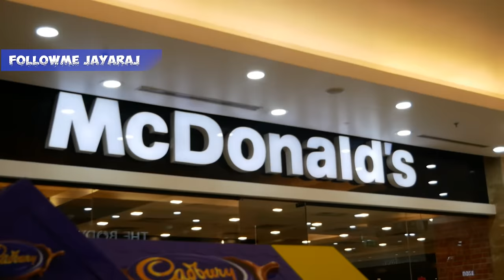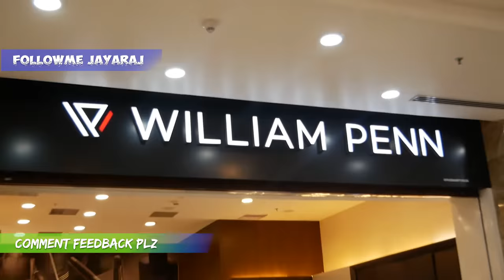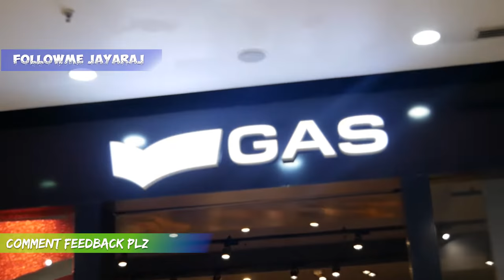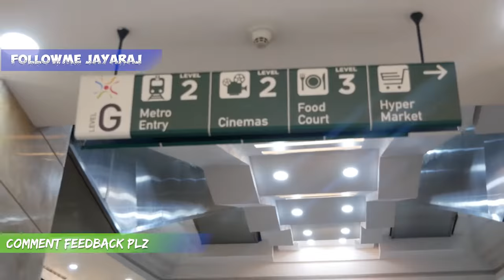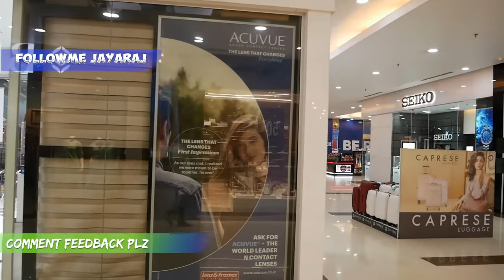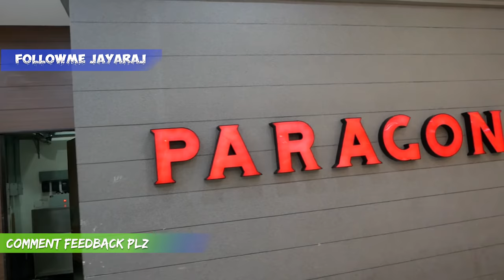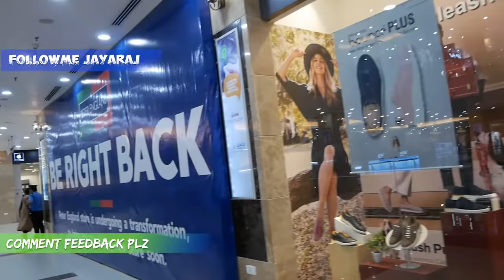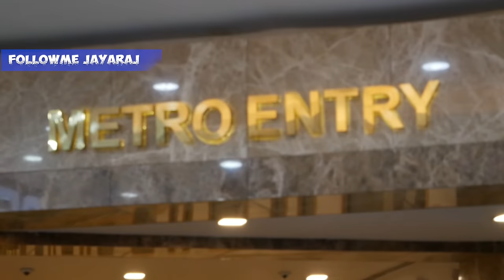LuluMall Unseen | ലുലു മാളിൽ ഇങ്ങനെ വായി നോക്കി ആരും നടന്നിട്ടുണ്ടാവില്ല | Full Walkthrough Lulu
kerala tourism,kerala destinations,best places kerala,munnar,alappy,destinations,tour,ride,india,kerala,bestplaces,best tourist spots,which is the best place,which is the best place in keralaLuluMall  Unseen | ലുലു മാളിൽ ഇങ്ങനെ വായി നോക്കി ആരും നടന്നിട്ടുണ്ടാവില്ല | Full Walkthrough Lulu,